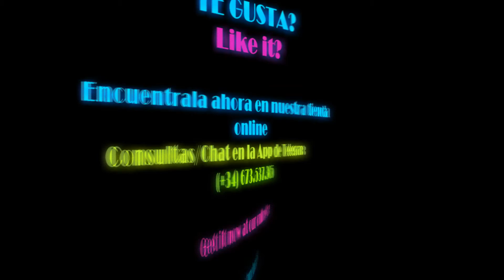Peluca natural corta oncologica CATA color 5H16 confeccionada a maquina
La peluca CLEOPE es uno de los modelos de mas éxito en nuestra colección de pelucas oncológicas naturales medianas.
Un modelo liso estilo Bob con acabado recto y cabello entero. Disponible con flequillo corto o largo según el gusto del cliente, su confección puede ser completamente
a maquina o llevar partes de tul entero o parcial ( raya o coronilla ) efecto piel transparente para un aspecto mas realista y algo mas de volumen en la parte superior.
La versión a maquina, mas económica, por llevar flequillo y disimular así la parte frontal del gorro también es una muy buena opción en el caso de este particular estilo
Juvenil y moderna a la vez nunca pasa de moda
(NOTA: La version sintetica de este modelo en cabello Star-10 Colageno solo es disponible en el acabado a maquina)

The CLEOPE wig is one of the most successful models in our collection of oncological medium natural wigs.
A smooth Bob-style model with a straight finish and full hair. Available with short or long bangs depending on the client's preference, its confection can be completely machine made, or wear parts of full or partial tulle (part or crown) transparent skin effect for a more realistic appearance and a little more volume in the upper part.
The cheaper machine version,  because it has fringes and thus hides the front part of the hat, is also a very good option in the case of this particular style.
Youthful and modern at the same time never goes out of style
(NOTE: The synthetic version of this model in Star-10 Collagen hair is only available in the machine finish)